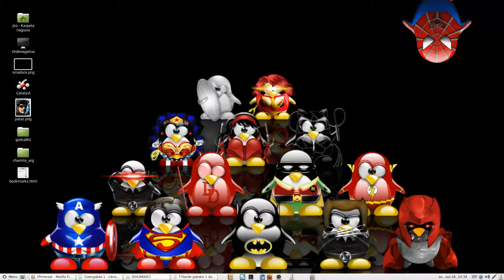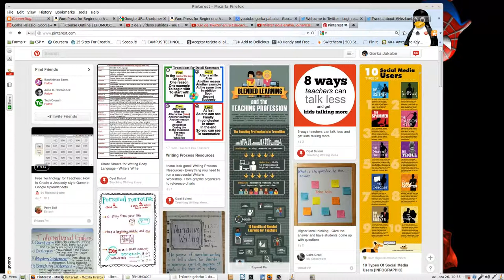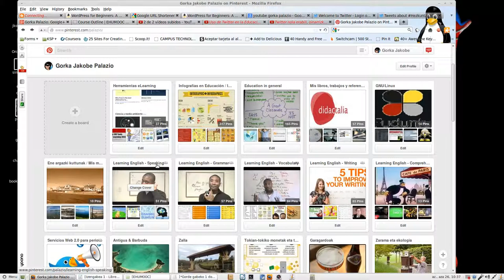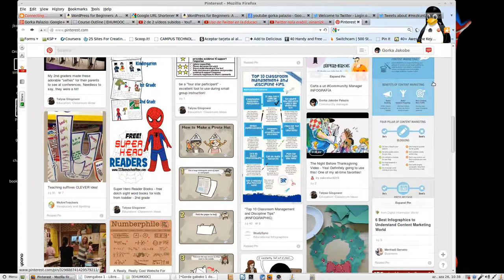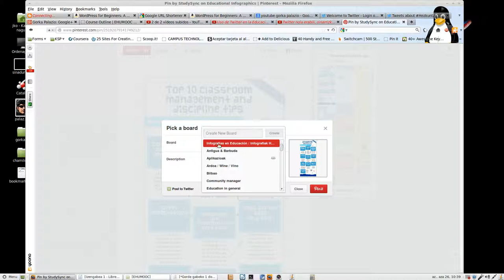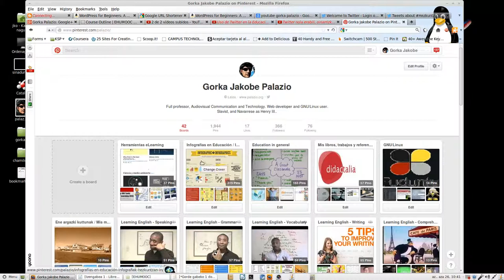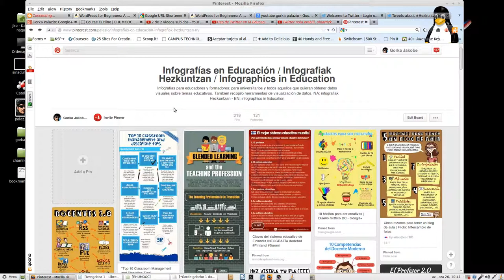Pinterest sarearen oinarrizko erabilera irakaskuntzan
Nola erabili Pinterest pingak egiten eta taulak sortzen.